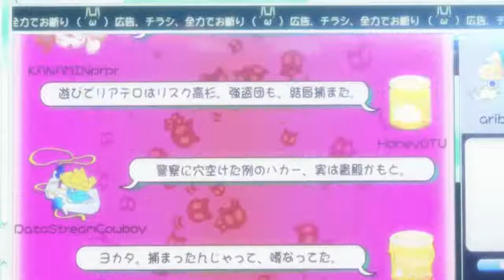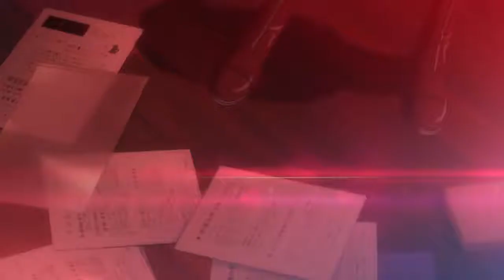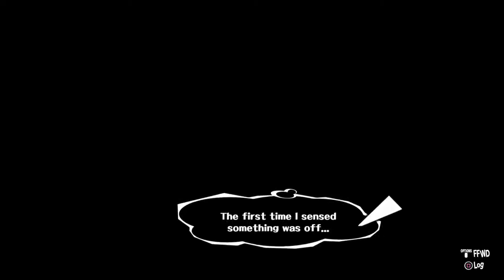Ep. 57- [SPOILER] Truth comes out | Persona 5 Honest Blind Playthrough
HUGE MAJOR STORY SPOILER, WATCH AT YOUR OWN DISCRETION

All story scenes for this ep, finally hitting the climax of the game

Stay toasty :)